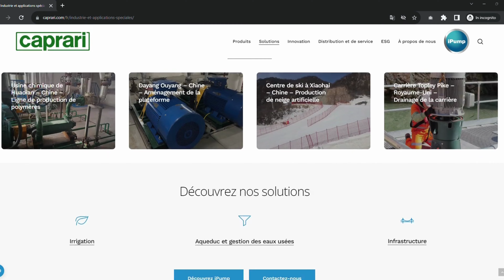Comment trouver votre produit idéal - Industrie et applications spéciales | TUTORIAL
La section interactive "Solutions" de notre site web est pensée pour vous aider à choisir le produit idéal pour répondre à vos besoins.

Grâce à notre tutoriel, vous apprendrez en quelques étapes comment parcourir les catégories de produits, filtrer les options en fonction de vos préférences et trouver le produit idéal pour vous.